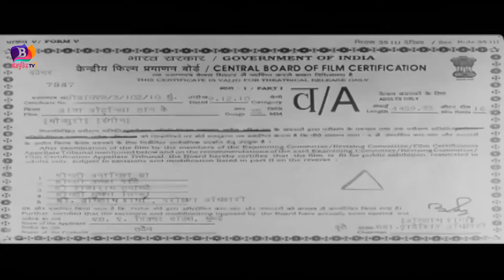Aaja Odhaniya Taan Ke | Viraj Bhatt, Chhotu Chhaliya की इस फिल्म ने बॉलीवुड को भी पीछे छोड़ दिया 2023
Movie : Aaja Odhaniya Taan Ke
Star Cast :Viraj Bhatt, Chhotu Chhaliya, Ruby Singh, Gopal Rai, Anand Mohan
Panday, Priya Kapoor, Heera Yadav
Director : Arvind Chaubey
Producer : Ramjanak Bideshiram Jaiswal
Banner : S. A. Pictures House